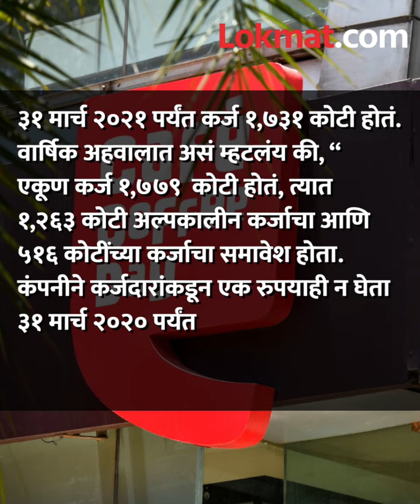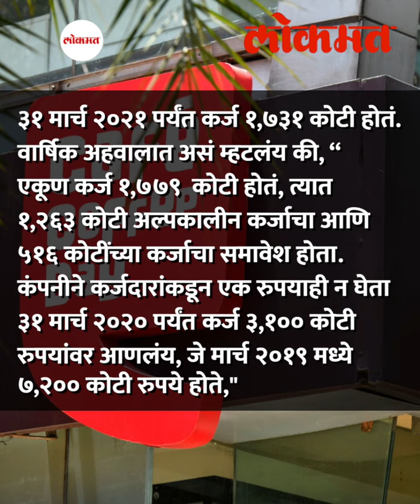CCD वरचं ७ हजार कोटींचं कर्ज कमी करणाऱ्या मालविका हेगडे कोण? Story Of CCD Malavika Hegde | HA2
Inspiring True Story Of Malavika Hegde And How She Revived The Debt-Ridden Cafe Coffee Day जुलै २०१९ मध्ये भारतातील सर्वात मोठी कॉफी शॉप चेन कॅफे कॉफी डेचे संस्थापक व्ही. जी.सिद्धार्थ यांनी आत्महत्येची बातमी समोर आले तेव्हा देशातील सर्वांनाच धक्का बसला.  त्यांच्या मृत्यूनंतर आता सीसीडी बंद पडणार असं म्हटलं गेलं. कर्जाची रक्कम फार मोठी होती, त्यातून कंपनी बाहेर पडणं कठीण आहे असंही म्हटलं गेलं. पण याच वेळी सिद्धार्थ यांच्या पत्नी मालविका हेगडे यांनी कंबर कसली.. कंपनी बंद पडणार नाही, कर्जही फेडलं जाईल.. पुन्हा आधीचे दिवस येतील असा विश्वास यांनी कर्मचाऱ्यांमध्येही निर्माण केला.  (Harita Puranik Anchor link)